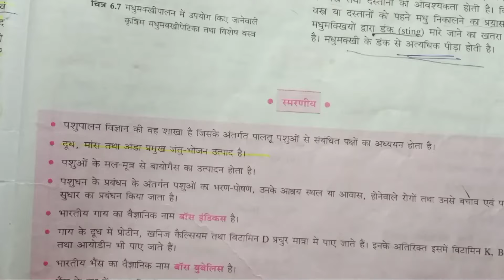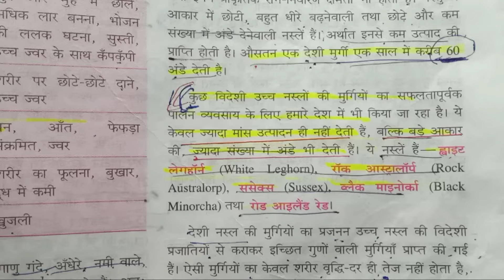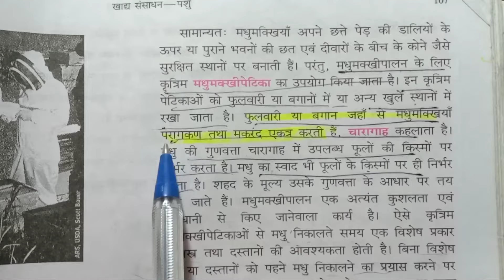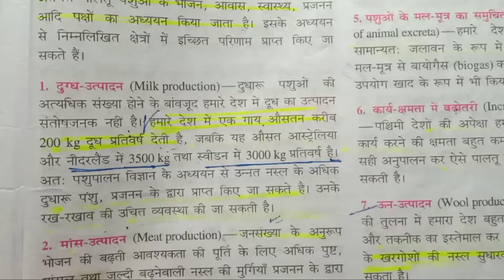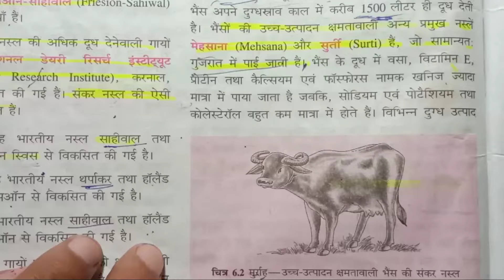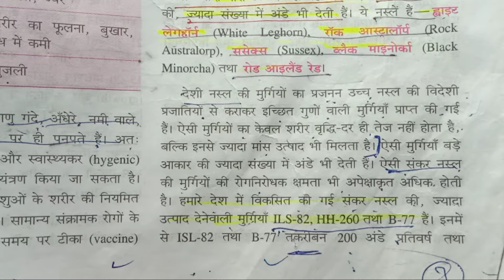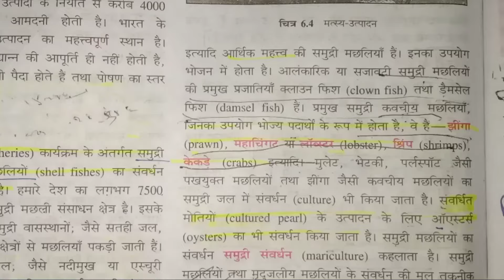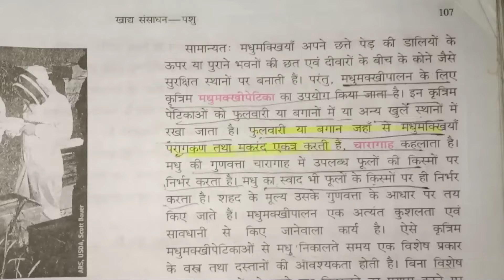class 9th biology Bharti bhawan chapter 6 खाद्य संसाधन तथा पशु अति लघु उत्तरीय प्रश्न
khadya sansadhan tatha pashu ka ATI laghu uttariy prashn class ninth Bharati bhavan biology chapter 6 ATI laghu uttariy prashn

khadya sansadhan tatha pashu ATI laghu